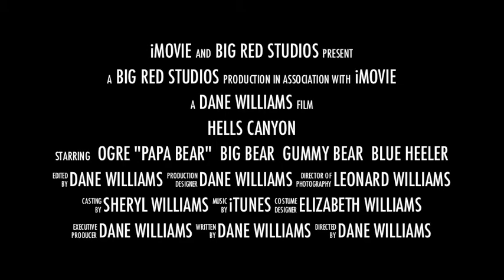Hells Canyon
Here is a little trailer for you boys from last summer...let me know what you think?